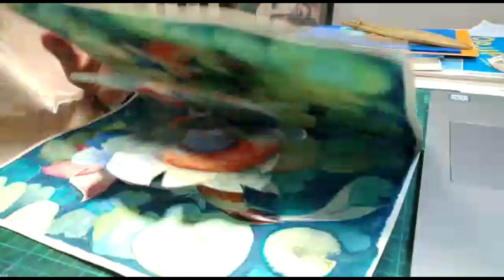Fusión Crear ARTISTA MONICA RUIZ-ACUARELA Y POP UP.